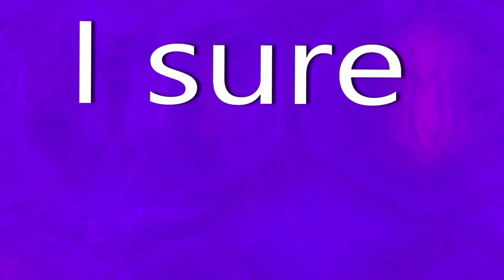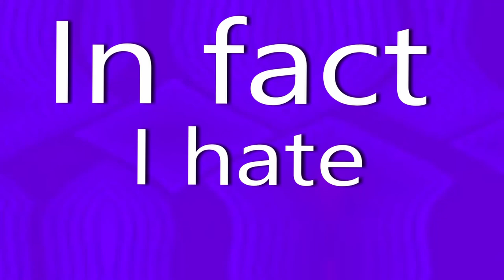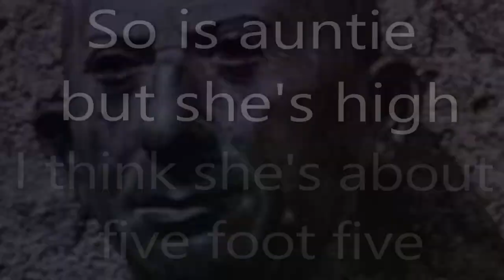Caecillius est in horto (HD remaster with lyrics)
This is a "touched up" version of the hit song by Andy Coles and Richard Addison
by touched up I mean I added noise reduction on the piano.